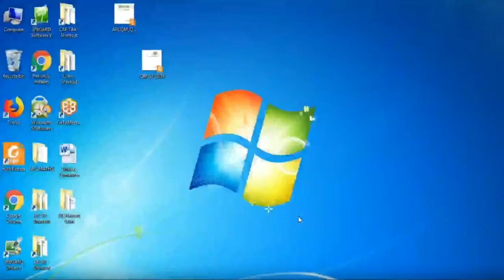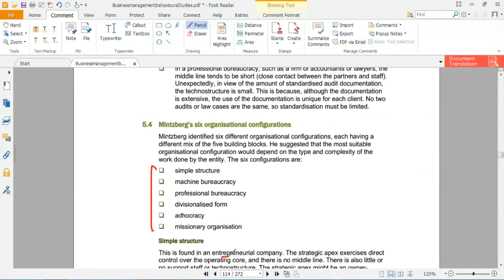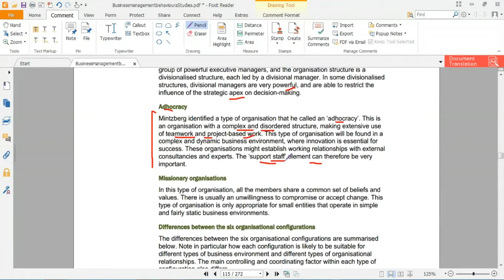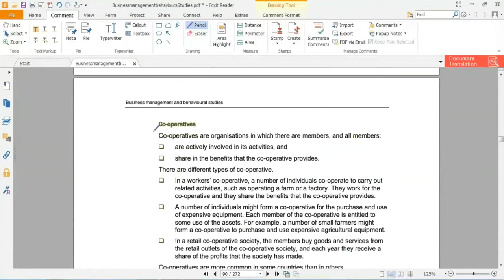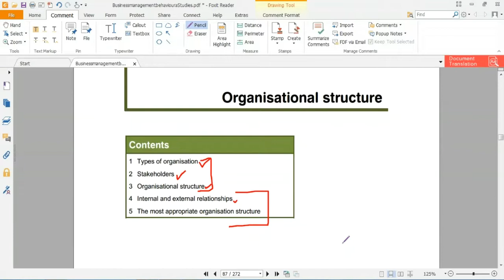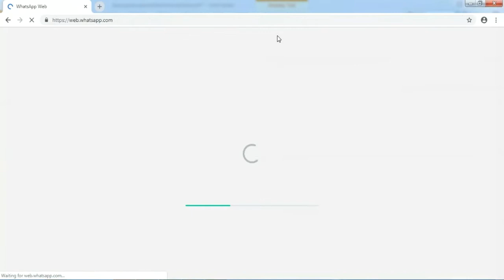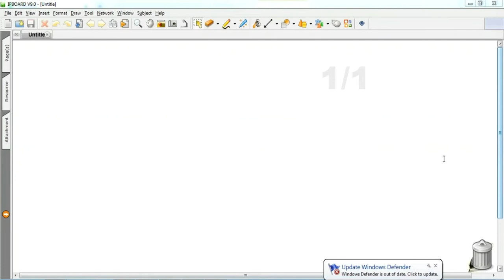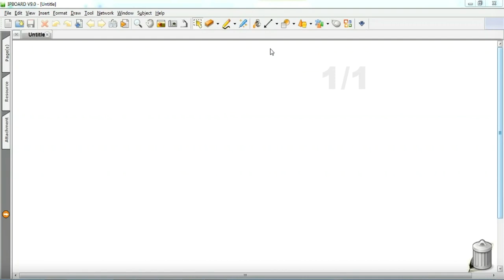lecture-28 Business management and behavioral studies (Bmbs) CAF-04-----------ICAP